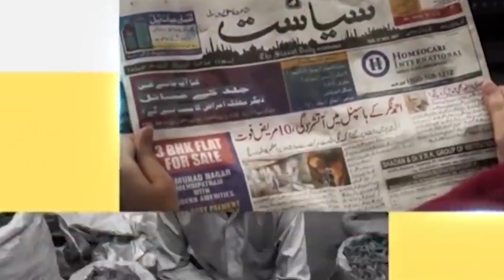Siasat ki khabrein 3rd Aug 2022